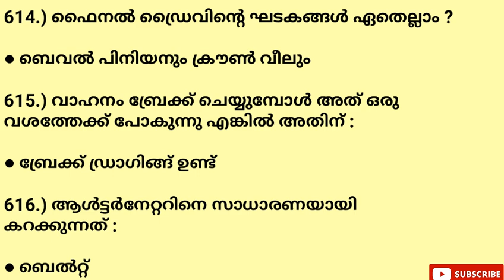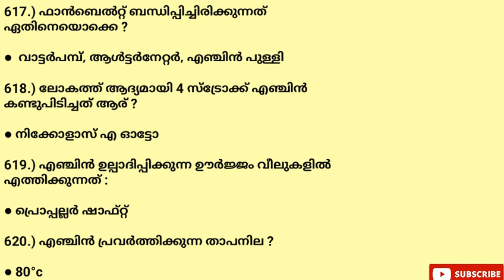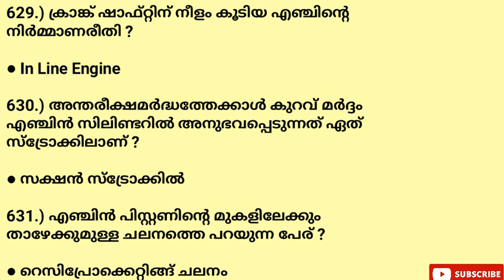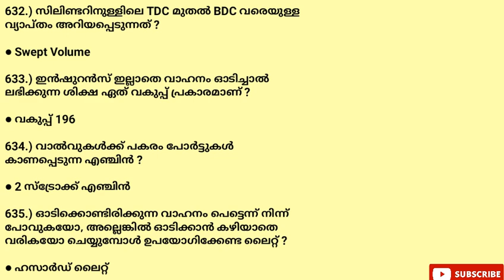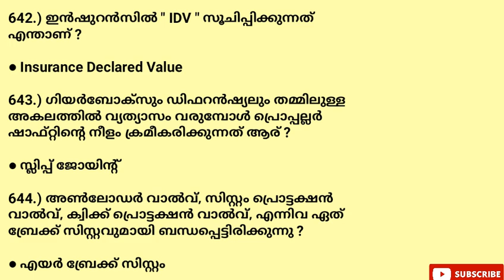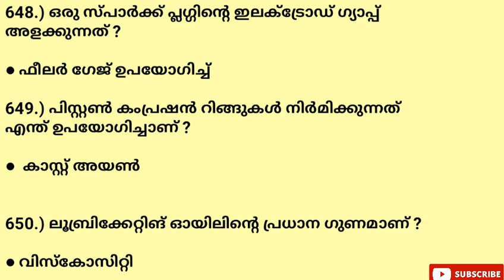മുൻവർഷങ്ങളിൽ ഡ്രൈവർ പരീക്ഷകളിൽ ആവർത്തിച്ചു ചോദിച്ച 50 മെക്കാനിക്കൽ/ഡ്രൈവർ ട്രേഡ് ചോദ്യോത്തരങ്ങൾ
മുൻവർഷങ്ങളിൽ കേരള പിഎസ്‌സി ഡ്രൈവർ പരീക്ഷകളിൽ ആവർത്തിച്ചു ചോദിച്ച 50 മെക്കാനിക്കൽ/ഡ്രൈവർ ട്രേഡ് ചോദ്യോത്തരങ്ങൾ , PART-12

വീഡിയോയുടെ മറ്റു ഭാഗങ്ങൾ കാണാൻ താഴെ കൊടുത്തിരിക്കുന്ന ലിങ്കുകൾ സന്ദർശിക്കുക